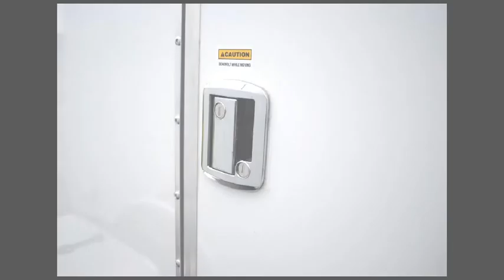Recommended Trailers in Racine | Racine Trailers and Trailer Recommendations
Looking for recommended trailers in Kenosha, Kenosha County (Wisconsin) including areas like Tremper High School, Goodwill Store and Cinemark Tinseltown.  Trailer repairs and dealers for private and trading trailers and trailer services.  Recommended trailers service and repair work.

Themed related Topics:
trailers contractors for timber and tiled trailers, trailer materials types, Area code 262, best trailers in the world, references, local trailers Cinemark Tinseltown, Tremper High School and Goodwill Store, Near Simmons Island Park, Kenosha, local trailers endorsement Kenosha area, recommendations examples, types of trailers, questions to ask a potential trailer companies, trailers reviews in Kenosha, Wisconsin, trailers costs, Near Bradford High School within 53140, 53141, 53142, 53143, and 53144, top trailers companies, 10 questions to ask a trailers contractor, Close to Anderson Park, trailers near me in Kenosha, Kenosha County, trailers materials, trailers hitches Kenosha, In the vicinity of Route 50, 75th St, Route 31, Green Bay Road, 39th St,  and Sheridan Road, questions to ask when getting a trailer estimate, trailers companies near me, how to best use trailers, trailers dealers in my area, find trailers in your area, salem wi, racine wi, trailers for sale Kenosha, wi